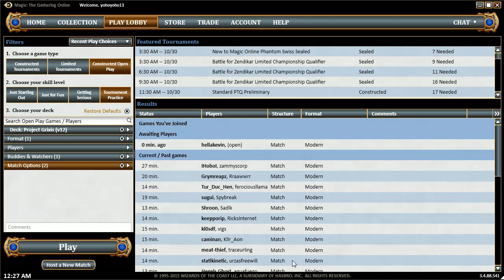MTG Modern Project Grixis 12 vs Goblins Ted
Project Grixis version 12 Game 2 vs Goblins. Goblins are the BOMB! I think this is a little bit harder on my deck than Burn.